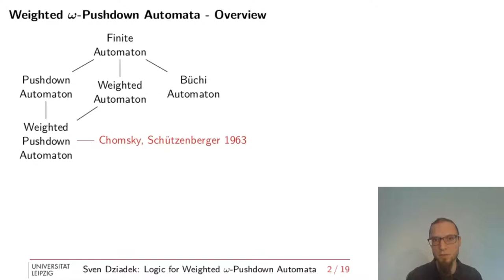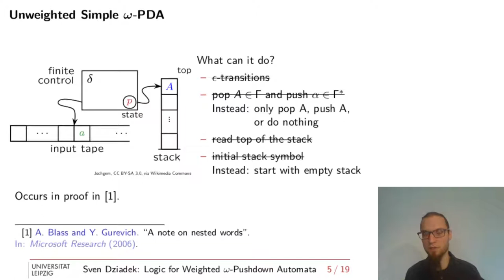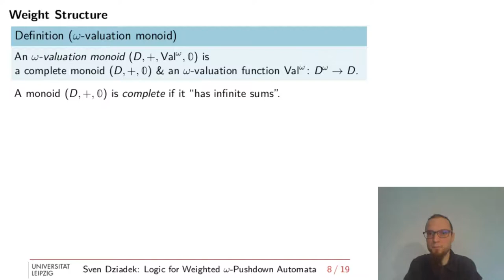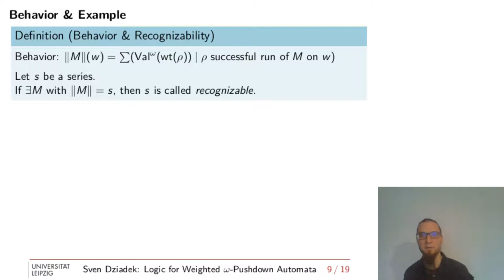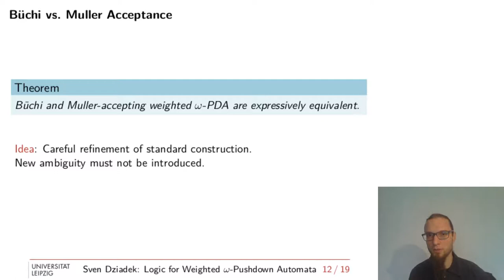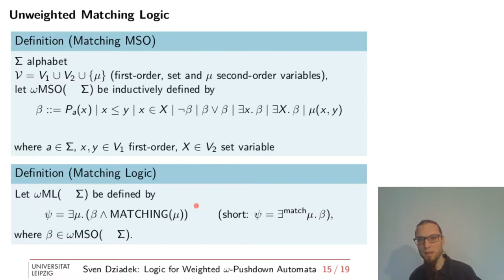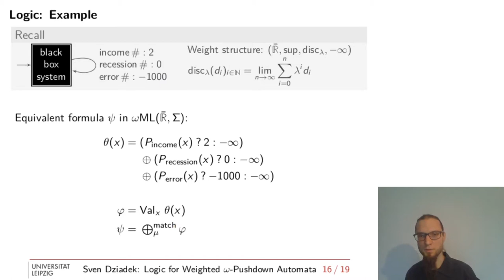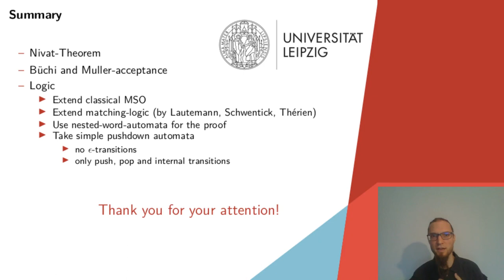Nivat-Theorem and Logic for Weighted Pushdown Automata on Infinite Words